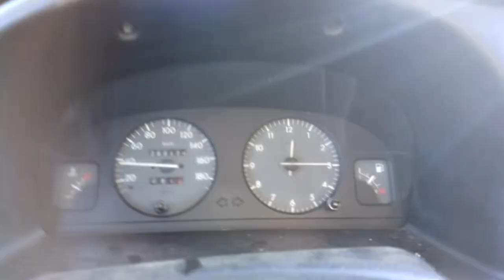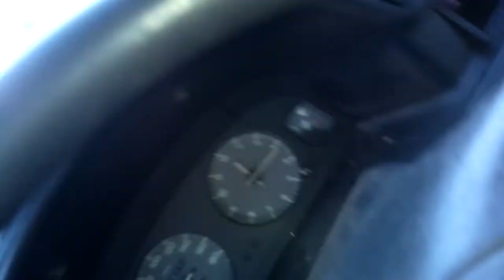huls 14 dec 14 nokia 8082012 09 29 00601